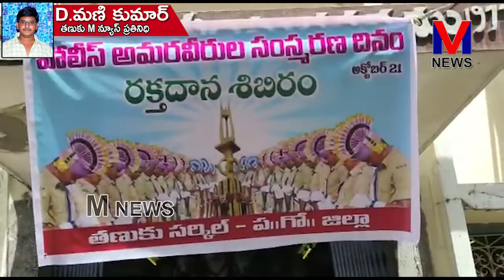తణుకు పట్టణoలో పోలీసు అమర వీరుల సంస్మరణ వారోత్సవాలు|| M NEWS TELUGU